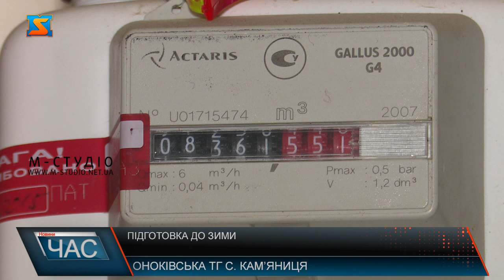Підготовка до зими. Опалювальний сезон попереду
«Зима буде важкою»! – слід готуватися  до опалювального сезону без Російського газу –  заявив глава Міжнародної енергетичної агенції Фатих Бірол у інтерв’ю Financial Times, повідомляє «Європейська правда». Ця теза зараз на слуху усієї Європи, адже як посадові, так і прості люди занепокоєні  ситуацією із залежністю  від російського газу. Пенсіонерка пані  Марія готується до зими вже! Адже живе в квартирі і гріється газом, а перейти на альтернативу не в змозі! Каже, відкладає по троху щомісяця, бо попри субсидію, змушена тотально економити, аби вписатися в її розмір, інакше – допомагають рідні. А це – пані Ольга, теж пенсіонерка, уже два роки, як перейшла на електричне опалення. У побуті залишила лише газову плиту. Каже, це дешевше, ніж газ, але все одно з пенсії оплатити комуналку, ліки  та ще й прожити – неможливо.Міське населення здебільшого опалює домівки газом чи електрикою, частка домогосподарств, що перейшли на дрова чи паливні брикети, або ж на альтернативні види енергії – типу сонячних панелей – невелика. Ціна дров у кожному лісгоспі  різна – від 450 до 800 грн за кубічний метр. Для комунальних закладів та бюджетних організацій – від 500 до 1700 грн. Згідно з даними ГУ лісового та мисливського господарства Закарпаття  станом  на 16 травня 2022 року  для держустанов майже 50% , для населення -77% від потреби деревини поставлено!Готуй сани влітку!  – це якраз про підготовку до опалювального сезону 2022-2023. За таким принципом працюють над цим питанням у Закарпатській ОВА.Нагадаємо, наразі все населення перейшло до єдиного постачальника газу – це Нафтогаз України., людям треба заключати договори і ціна для населення  на опалювальний період – 7 грн 96 коп за кубічний метр. Електроенергія – гривня 68 до 250 Квт. З огляду на ситуацію з газом  закарпатцям не варто панікувати!Залежністю від російського газу занепокоєна уся Європа! Це ще один виклик для суспільства та привід задуматися, що війна в Україні давно вийшла за її межі.